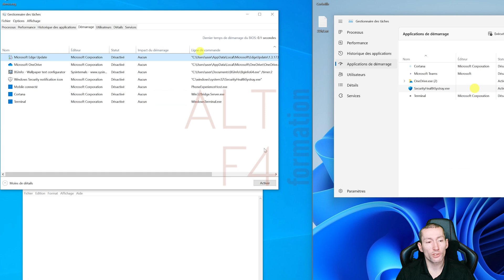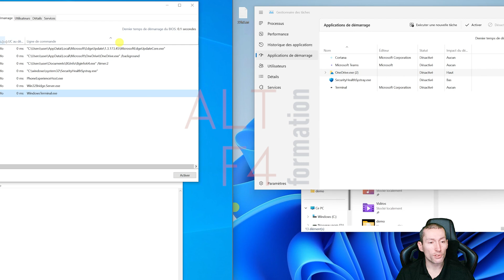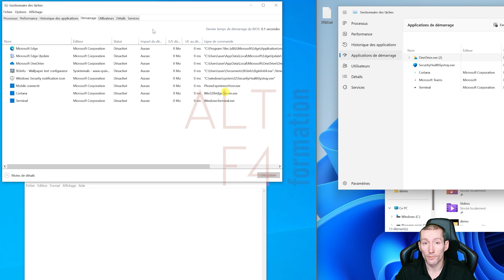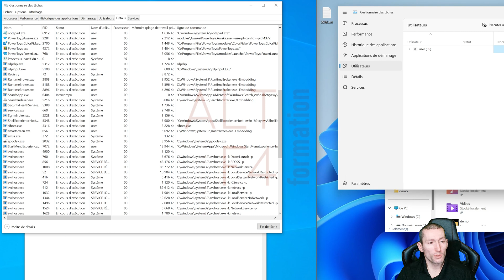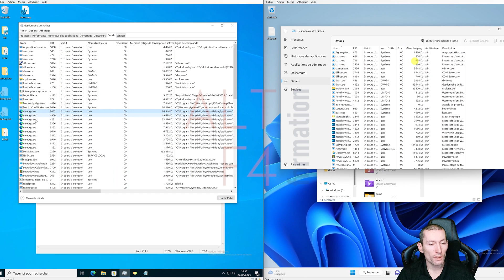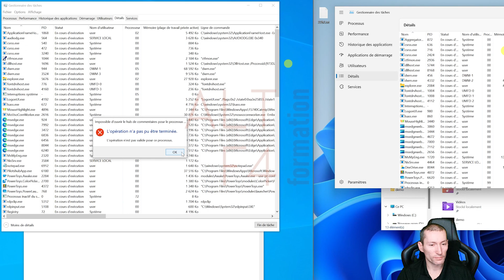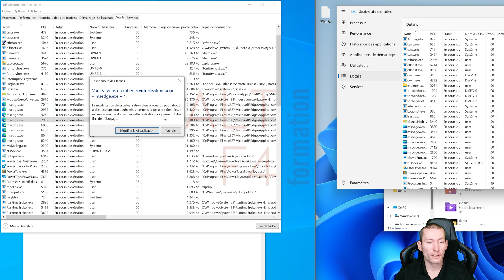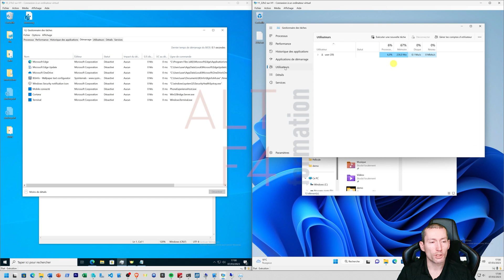Le gestionnaire des tâches sous Windows 10 et Windows 11 (2/2)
Le gestionnaire des tâches sous Windows 10 et Windows 11

00:13:03 Onglet Démarrage
06:33:08 Onglet Utilisateurs
07:28:11 Onglet Détails
16:54:18 Onglet Services
17:58:16 Merci!!